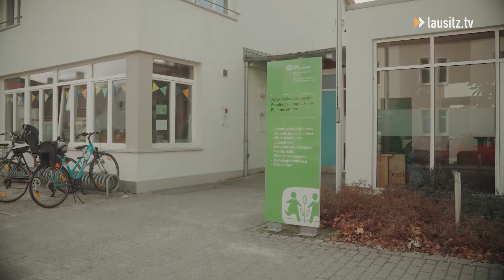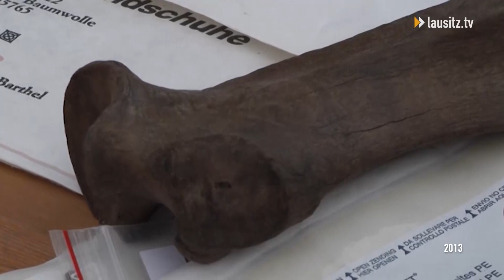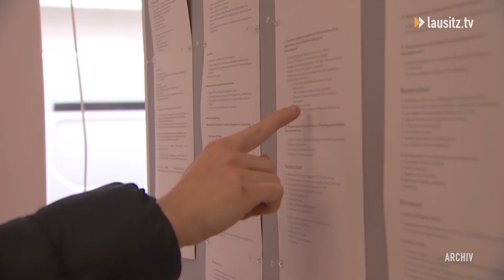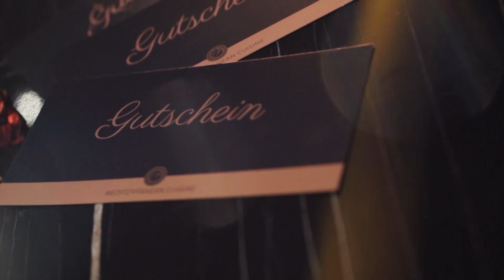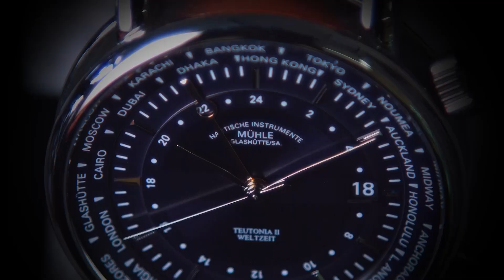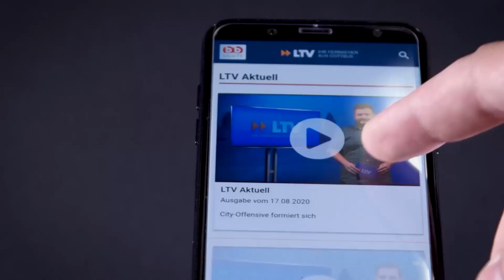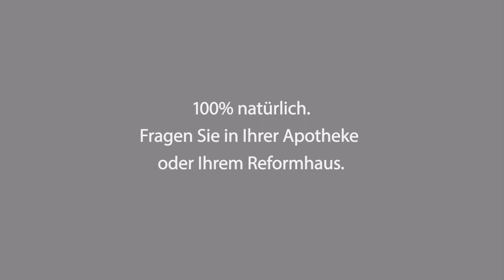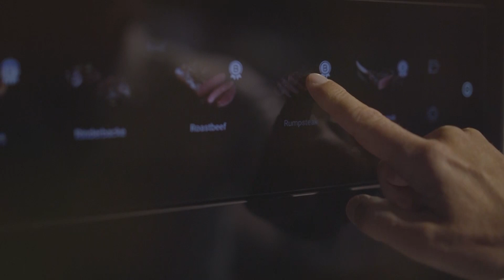lausitz.tv am Freitag - Sendung vom 22.12.2023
Angebote für alle im SOS Kinderdorf
Das SOS-Kinderdorf zeigt wie soziales Engagement geht. Mit ihrer Arbeit setzten sich die Mitarbeitenden für eine bessere Gesellschaft ein und zeigen mit ihren Angeboten, Nächstenliebe ist nicht den Kinder vorbehalten.

Weihnachten im Tierpark
Habt ihr schon Pläne für die Zeit zwischen den Jahren? Wenn nicht, dann habt ihr Glück, denn der Tierpark Cottbus hat sich mächtig ins Zeug gelegt. Was es so zu erleben gibt seht ihr hier.

Das Ende einer Ära
Der Jahreswechsel ist für viele die zeit für Neuanfänge. Sei es mehr Sport oder das Rauchen aufgeben. Auch bei der LEAg steht Veränderung bevor und in Jänschwalde endet eine Ära.

Nach Hause kommen und bleiben
Über die Feiertage die Familie besuchen steht bei vielen auf dem Terminplan für Weihnachten. So kommen ehemalige Cottbuserinnen und Cottbuser in die Stadt und die EGC Wirtschaftsförderung nutzt die Chance um sie mit dem Rückkehrertag zu locken doch dauerhaft zu bleiben.